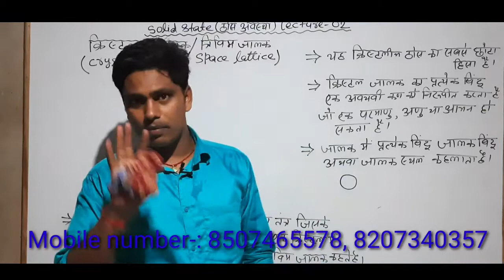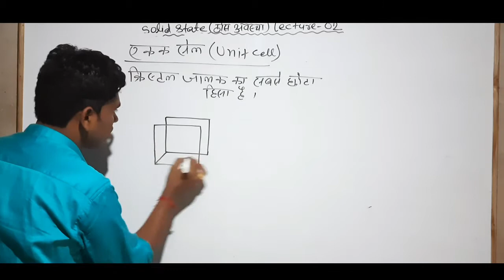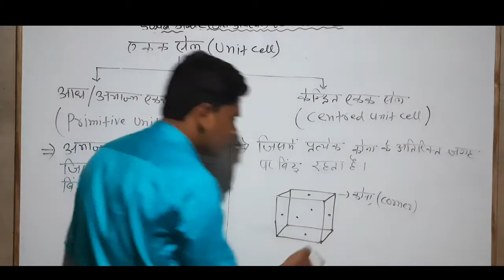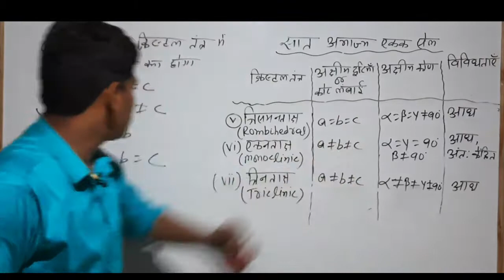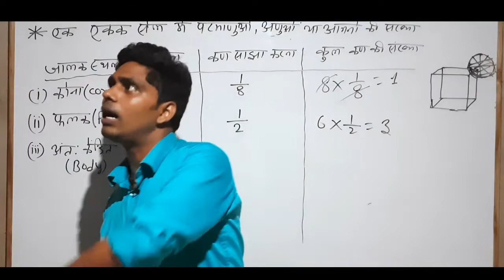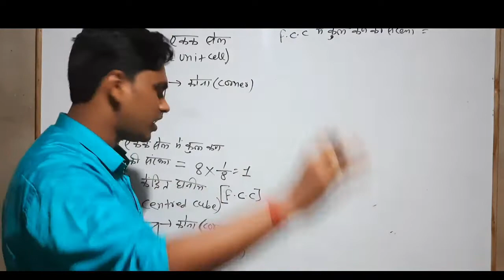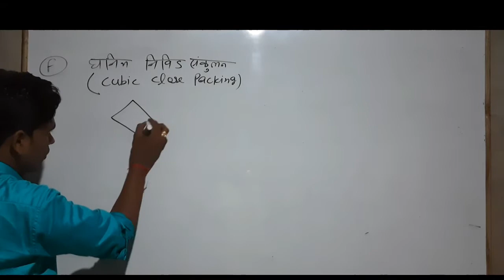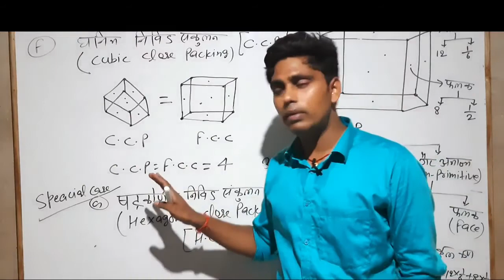12th Solid state (ठोस अवस्था)Lecture - 02by-: R K SHUBHAM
English medium के लिए comment box
लिखे